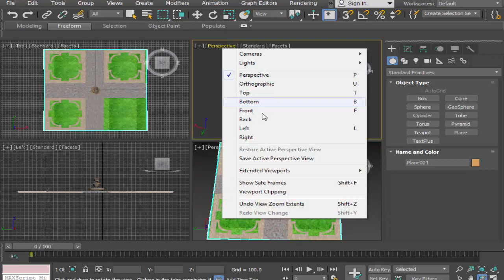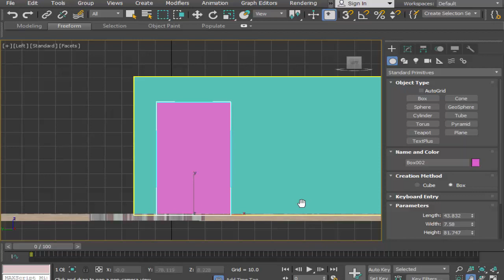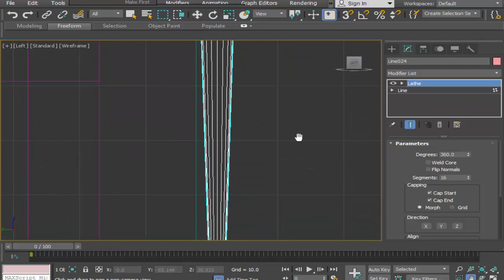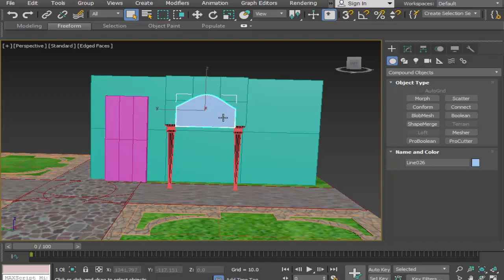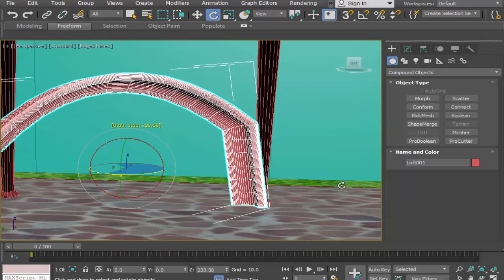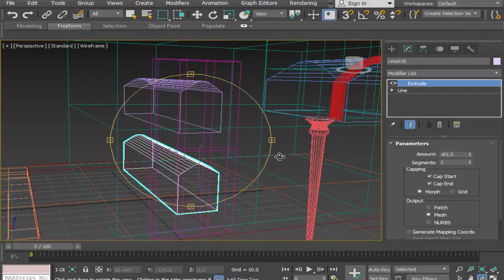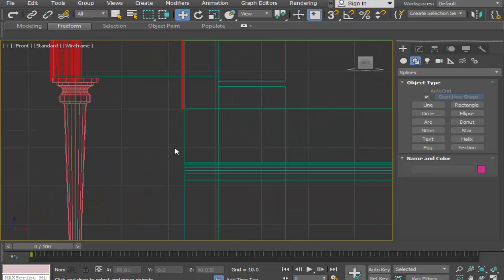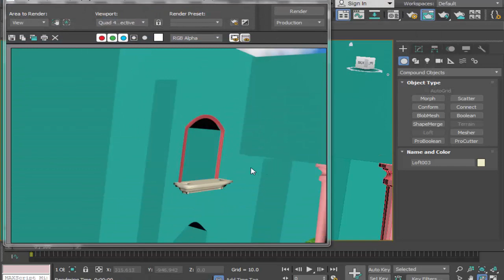3ds max modeling house and house landscaping tutorial in tutorial in Urdu Part 2 for Beginners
In this tutorial i will teach you again house modeling and landscaping.This is part 2 tutorial this is my next tutorial.In this video i am modeling house second part .this is amazing video.this tutorial design in Urdu for beginners and professional.